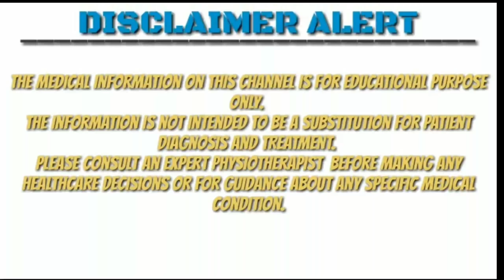EYE CARE & EYE TAPING TECHNIQUE FOR BELL'S PALSY